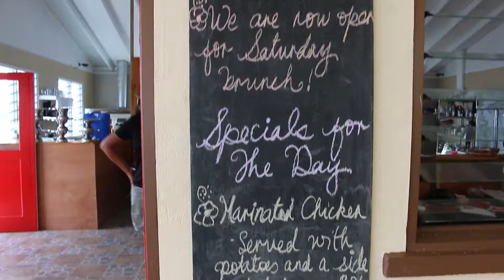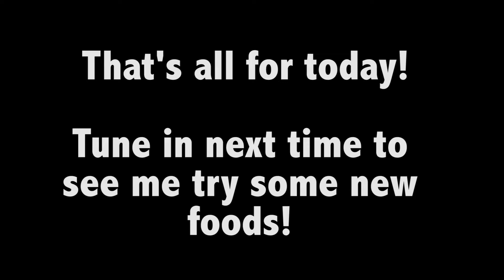I FOUND A SQUID!!! // TONGA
Vlog 10

Vava'u day 8

xoxoxo